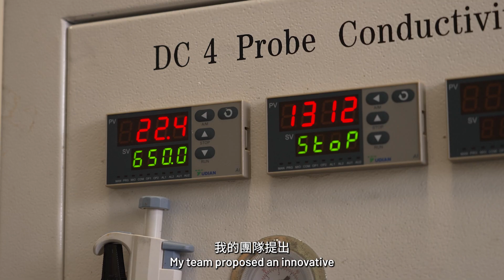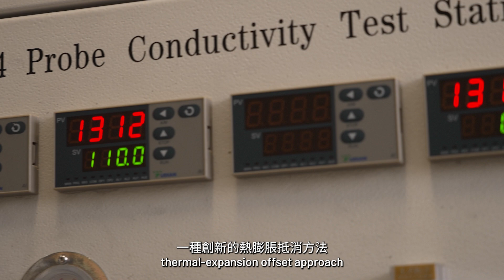Meet PolyU Distinguished Scholar: Professor NI Meng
Join Professor Ni Meng, Associate Dean of the Faculty of Construction and Environment and Professor of the Department of Building and Real Estate of PolyU, as he shares the world of electrochemical systems for CleanEnergyConversion and storage.

In this video, Professor Meng shares his research with its focuses on the development of hydrogen and fuel cells, as well as Zn-air batteries. Get to know about his work in understanding the coupled transport and reaction processes in fuel cells through the development of innovative models.

Learn about the utilization of MachineLearning tools in identifying potential fuel cell materials and the development of high-performance energy materials. Gain insights into the practical applications of Professor Meng’s research as he works towards scaling up fuel cells and batteries and transforming lab-scale results into real-world products.

Chapters:
0:00 Opening
0:08 Research Domain and Current Focus
0:26 Key Research Achievements
1:44 Research Impact
2:16 Long-term Goals and Future Research Plans